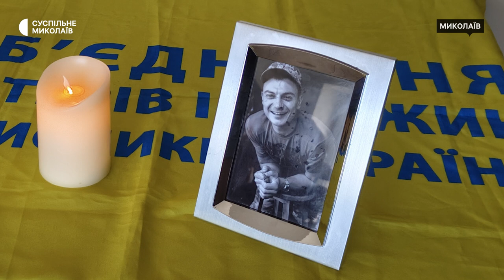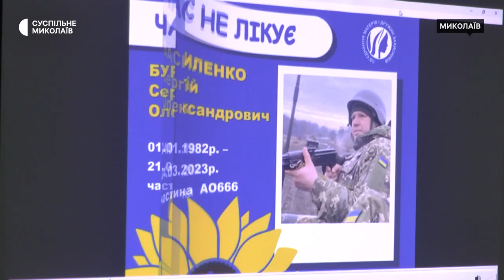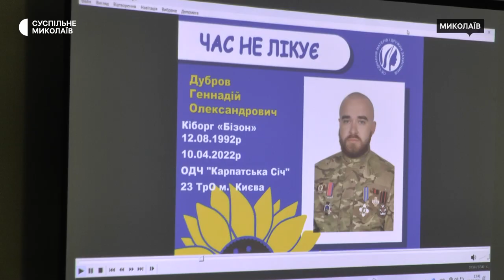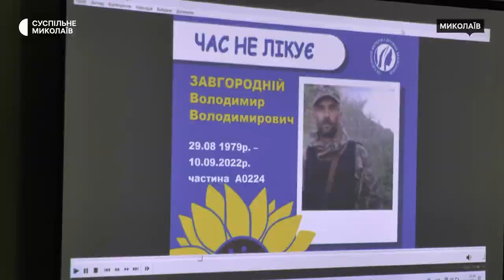У Миколаєві члени родин поділилися спогадами про загиблих воїнів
Члени родин загиблих бійців зібралися в Миколаєві, щоб допомогти одне одному втамувати біль від втрати. Люди ділилися спогадами про полеглих. Подібні зустрічі влаштовують двічі на рік. Мета організації — юридична та психологічна підтримка сімей військовослужбовців Збройних сил України.

Автор та оператор: Федір Бондар